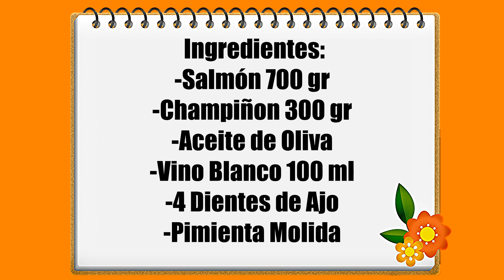Salmón a la Plancha con Champiñones al Ajillo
Hoy cocinamos unos ricos filetes de salmón salvaje a
la plancha, con una vinagreta riquísima y acompañados de
champiñones salteados al ajillo. Una receta muy saludable.
Me puedes seguir también en: @FindelSueño

⭐Ingredientes:
-Salmón 700 gr
-Champiñón 300 gr
-4 Dientes de Ajo
-Pimienta Molida
-Zumo de Limón
-Salsa de Mostaza
-Miel de Caña
-Ajo en Polvo
-Perejil Picado
-Cayenas
-Sal Marina

Música en este vídeo:
The following music was used for this media project: